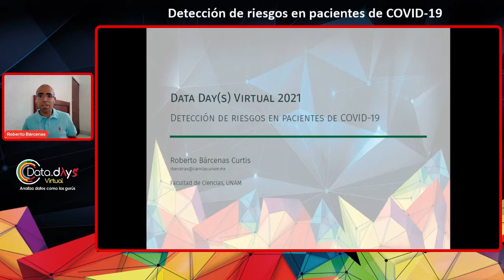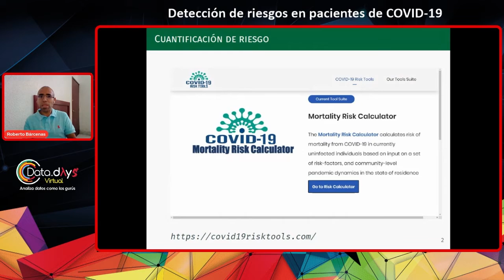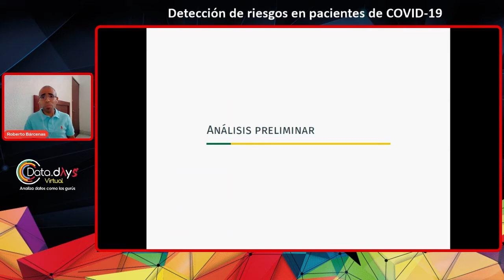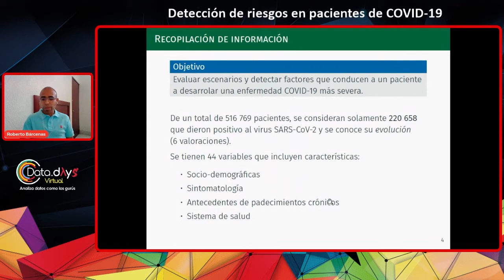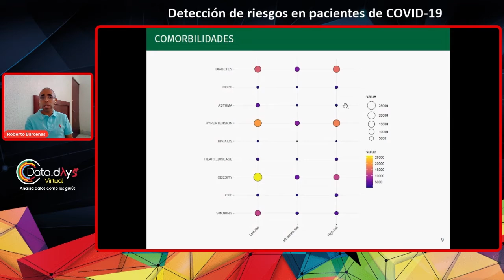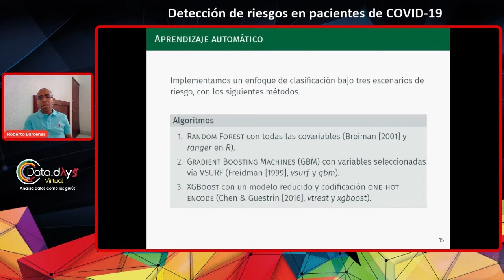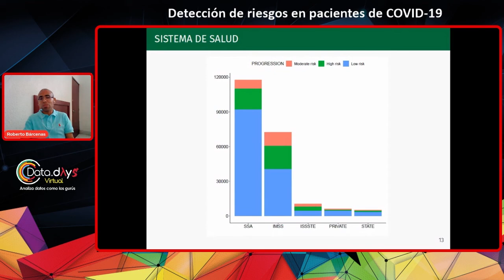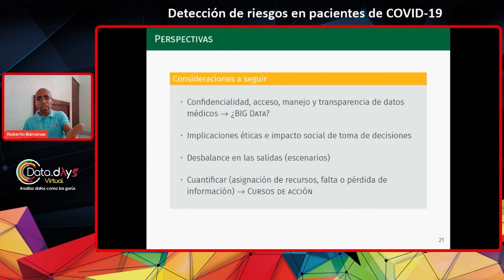DataDays 21.03 - Detección de riesgos en pacientes de COVID 19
El objetivo es la búsqueda de factores de riesgo que conducen a desenlaces de gravedad, y para ello se consideran algunos algoritmos de Machine Learning en un contexto de clasificación multiclase, con el fin de caracterizar la evolución de la enfermedad.